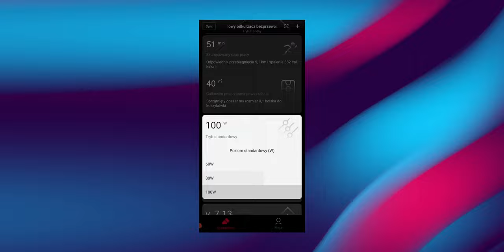Xiaomi ROIDMI X20 - odkurzacz ręczny, bezprzewodowy | RECENZJA, test PL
Zapraszamy Was na test odkurzacza pionowego od Xiaomi - Roidmi X20.

O odkurzaczach ręcznych marki Dyson słyszeli chyba wszyscy. A jak wygląda i sprawdza się jego odpowiednik od Xiaomi - Roidmi X20? Sprawdź jak wypadł na testach wykonanych przez @ROOTBLOG  - jak poradził  sobie z zabrudzeniami różnego typu, co znajdziecie w pudełku i czy warto w niego zainwestować?